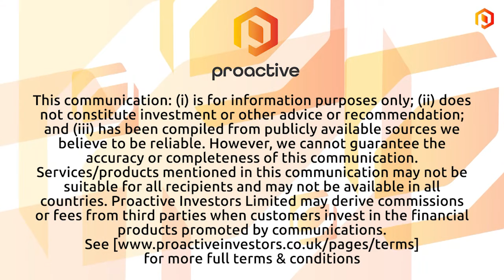Hydrogen Utopia International signs "incredible" MoU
Hydrogen Utopia International PLC (AQSE:HUI) chief executive Aleksandra Binkowska speaks to Proactive's Thomas Warner after signing a memorandum of understanding with Polish energy construction specialists Romgos Gwiazdowscy.

Binkowska reveals why she believes the MOU is "incredible" for Hydrogen Utopia International and looks ahead to what investors can expect from the company in the coming months.